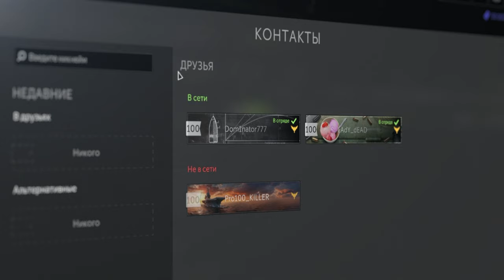Клановая система в «Калибре»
Кланы ближе, чем когда-либо! Уже 31 июля вы сможете начать строить своё сообщество с игроками, объединёнными общими интересами.